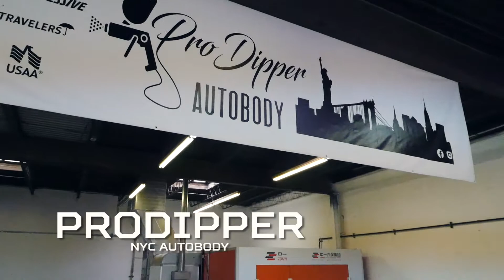[Streetlocity Stories] - Episode 4 'ProdipperNYC'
Today we get to hear Phillips's Story of his business in liquid wrap and autobody.

Apologies for my camera going insane with the focus. That won't happen next time!

My website is live, check it out to make purchases from the current inventory: Streetlocity.com